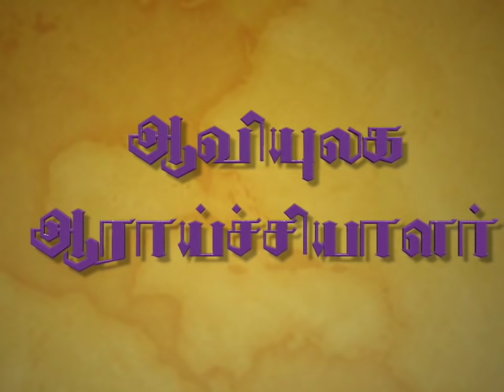Vikkravandi Ravichandran - Aavigal Ulagam - 012 (05-09-2018)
Vikkravandi Ravichandran - Aavigal Ulagam - 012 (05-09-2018). வெள்ளப்பாதிப்பின் காரணம் என்ன?